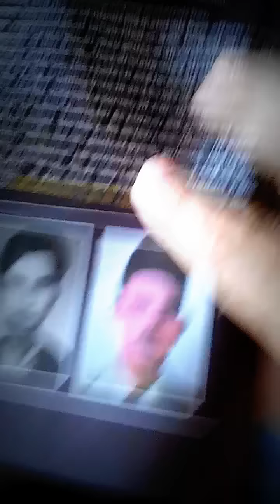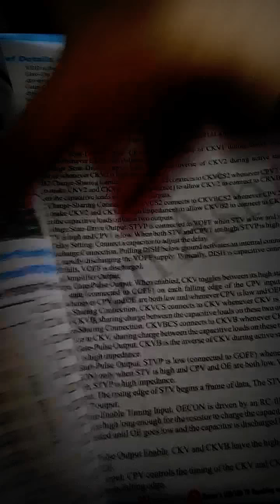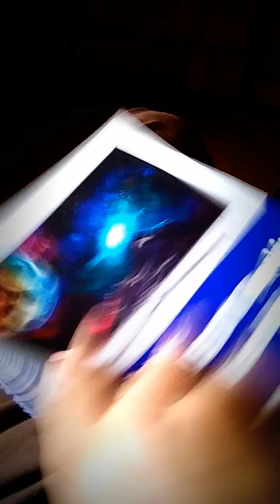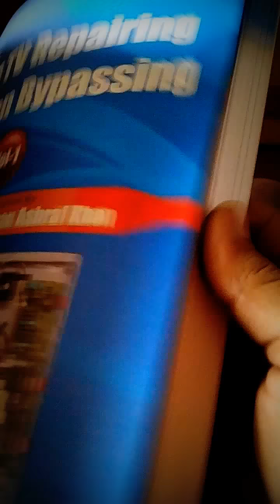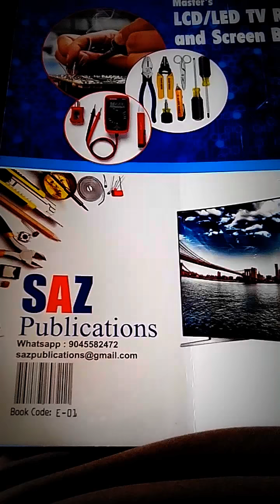Imran Ashraf LCD LED TV Repair Book Demo